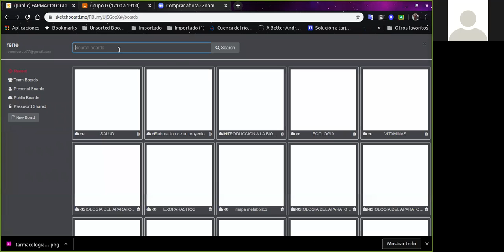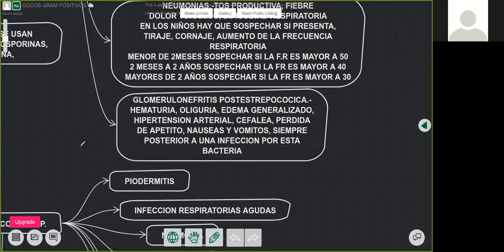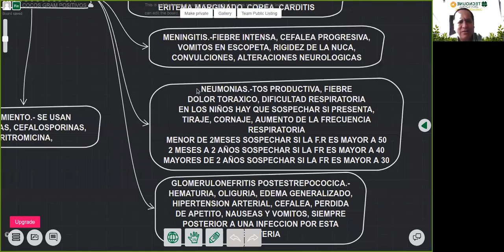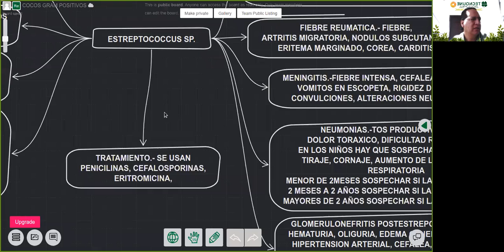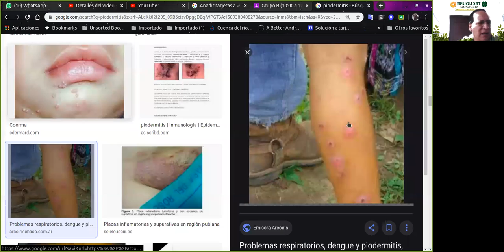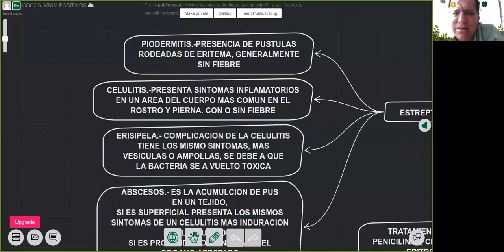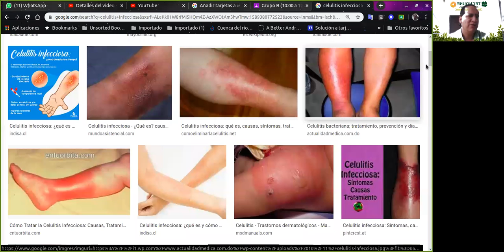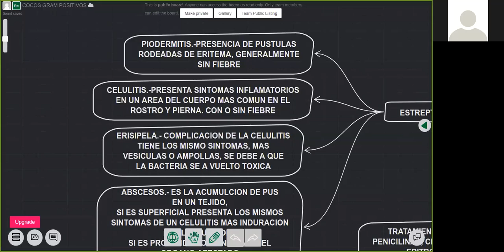clase de microbiologia 13 de mayo 2020 parte 1